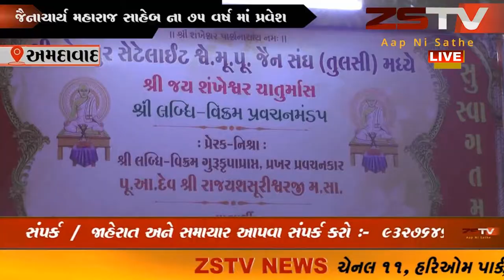અમદાવાદ. જૈનાચાર્ય મહારાજ ના 75 વર્ષમાં પ્રવેશ ની ઉજવણી.કરવામાં આવી // ZSTVNEWS//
અમદાવાદ ખાતે પૂ.જૈનાચાર્ય  શ્રી રાજયશસૂરીશ્વર મહારાજ સાહેબ ના 75 માં વર્ષ માં પ્રવેશ ની અહિંસા અમૃત વર્ષ તરીકે ઉજવણી. કરવામાં આવી